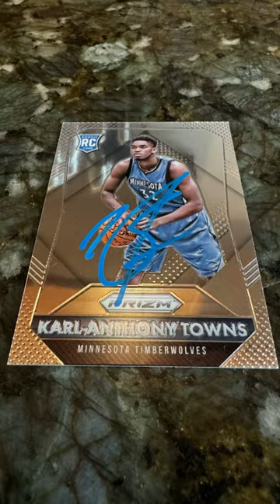My Top 5 Autographs of 2023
My top 5 autographs of 2023. My favorite items are a Corbin Burnes autographed baseball, James Conner autographed photo, Willy Adames autographed rookie card, Karl-Anthony Towns autographed rookie card, and a Carlos Correa autographed jersey.